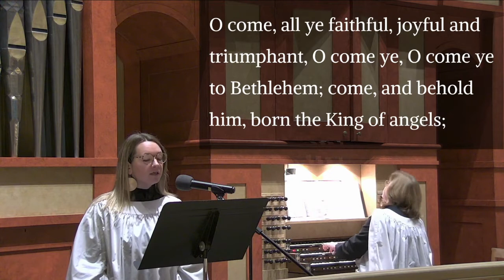December 25, 2020 - "O Come All Ye Faithful"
Day 1 of 12 days of Christmas Carols